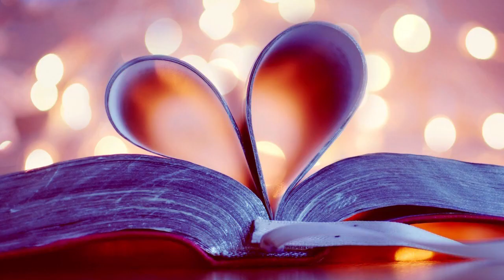Doug's Top 10 Hottest Women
Enjoy a look at some of Doug’s favorite fictional movie and TV show Characters!